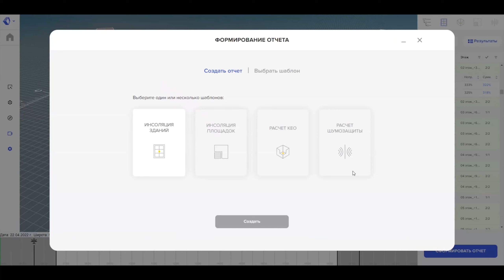Поговорим за BIM/ТИМ: Елена Звонарёва | Как делать ТИМ госзаказчику? | BIM Мандат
Сервис по расчету инсоляции и KEO из BIM-модели
Тайминг для ленивых:
00:00 Вступление
02:31 Как Елена попала в государственный ТИМ
04:22 Начало подхода к цифровой трансформации строительной области (ГИСОГД)
06:40 Появление проекта ПП331 и как чиновнику изучать BIM
12:07 Когда и как начали действовать
15:30 ТИМ интегратор для гос заказчика
17:26 ТИМ команда в гос структуре
20:48 Подходы к процессу строительства
22:14 Горизонтальные связи особенности интеграции субъектов
24:45 Цифровая трансформация строительной отрасли и люди
27:50 Бумажный документооборот
29:50 BIM мандат Красноярского края
37:34 Роль BIM Мандата
41:00 Экспертиза модели
43:23 Пилотные проекты, социальные программы, Красноярск
48:02 Как Минстрой ведёт работу с регионами по ТИМ
54:04 Стоимость проекта в ТИМ и коэффициенты для проектов в ТИМ
58:00 Как быть регионам, кто входит в ТИМ
1:06:00 Как это дальше будет?